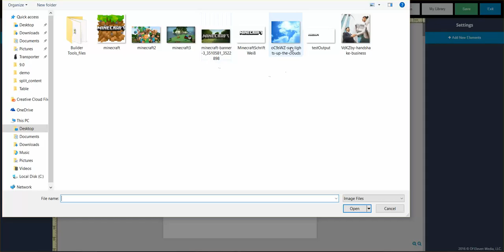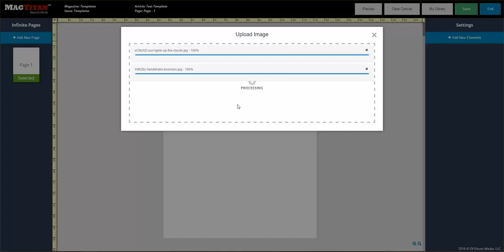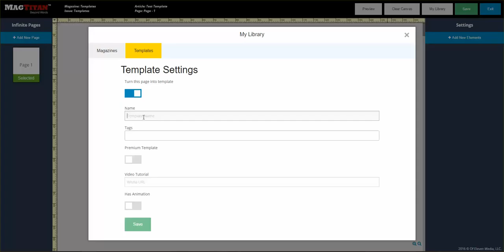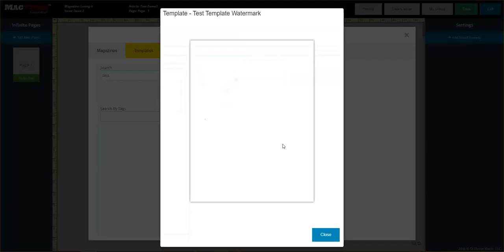Internal - Creating Templates